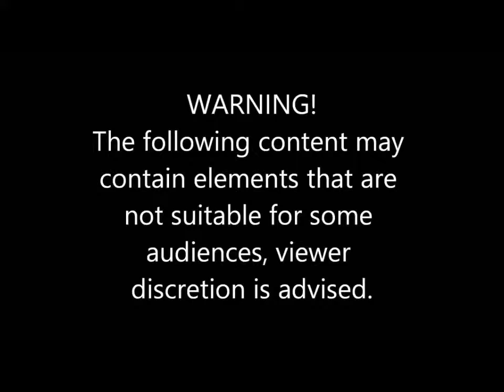how not to drive in snow 2019.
Dont drive like this in snow 2019.